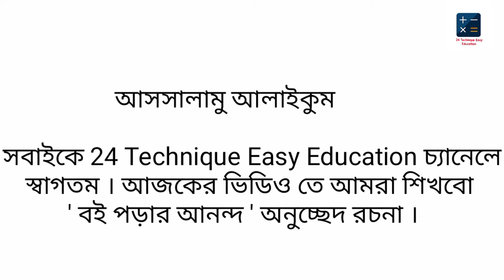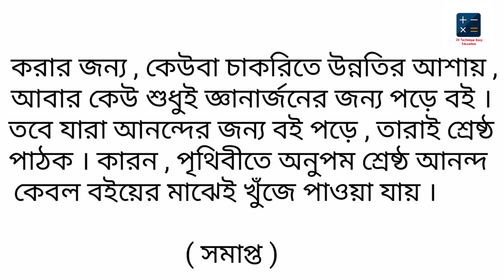বাংলা ২য় পত্র || অনুচ্ছেদ রচনা || বই পড়ার আনন্দ || SSC HSC Bangla Second Paper || Abdul Munaf Mizi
বাংলা ২য় পত্র || অনুচ্ছেদ রচনা || বই পড়ার আনন্দ || SSC HSC Bangla Second Paper .

আসসালামু আলাইকুম ।
 সবাইকে ' Munaf's Tutorial ' চ্যানেলে স্বাগতম । আজকের ভিডিও তে আমি বাংলা ২য় পত্র অনুচ্ছেদ রচনা বই পড়ার আনন্দ শিখিয়েছি ।

অনুচ্ছেদ রচনা বই পড়ার আনন্দ
অনুচ্ছেদ রচনা
onuched rochona

বাংলা ২য় পত্র অনুচ্ছেদ রচনা বই পড়ার আনন্দ
বই পড়ার আনন্দ
বই পড়ার আনন্দ অনুচ্ছেদ রচনা
বাংলা ২য় পত্র অনুচ্ছেদ রচনা
বাংলা ২য় পত্র
বিজয় দিবস অনুচ্ছেদ রচনা
বৈশাখী মেলা অনুচ্ছেদ রচনা
পরিবেশ দূষণ অনুচ্ছেদ রচনা
নবম শ্রেণি অনুচ্ছেদ রচনা বই পড়ার আনন্দ
দশম শ্রেণি অনুচ্ছেদ রচনা বই পড়ার আনন্দ
এসএসসি অনুচ্ছেদ রচনা বই পড়ার আনন্দ
নবম শ্রেণির অনুচ্ছেদ রচনা
দশম শ্রেণির অনুচ্ছেদ রচনা
বই পড়ার আনন্দ অনুচ্ছেদ
রচনা বই পড়ার আনন্দ
নবম শ্রেণি
দশম শ্রেণি
class 9
class 10
ssc onuched rochona
class 9 onuched rochona
class 10 onuched rochona
onuched rochona ssc
onuched
rochona
onuched rochona 9
rochona 10
bangla second paper
bangla second paper onuched rochona
bangla rochona
otithi pakhi onuched
otithi pakhi
class 9 otithi pakhi onuched rochona
class 10 otithi pakhi onuched rochona
ssc otithi pakhi onuched rochona